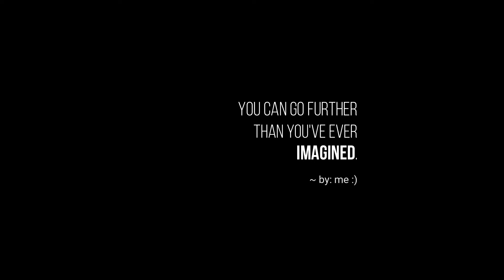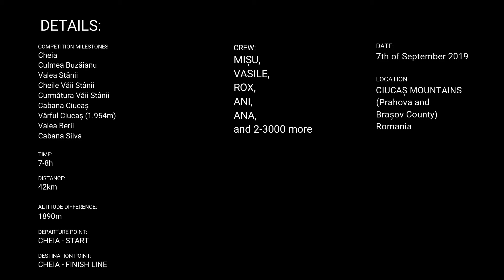Ciucaș X3 - Mountain trail run - September 2019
Ciucaș X3 - Mountain trail run competion.

Songs used in the background:

Gerard Way - Hazy Shade of Winter (feat. Ray Toro)
Elvis Vs Jxl - A Little Less Conversation
Eyedrops - Curaj
Chase & Status - End Credits (ft. Plan B)
Chase & Status - Murder Music Feat. Kabaka Pyramid
Frank Carter & The Rattlesnakes - Crowbar
Dirty Shirt feat. Caliu - Latcho Drom